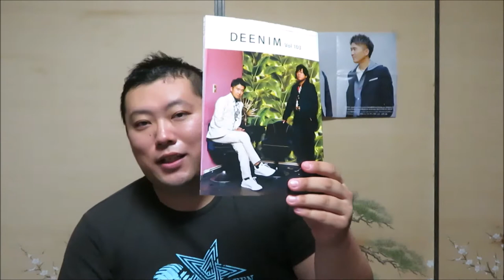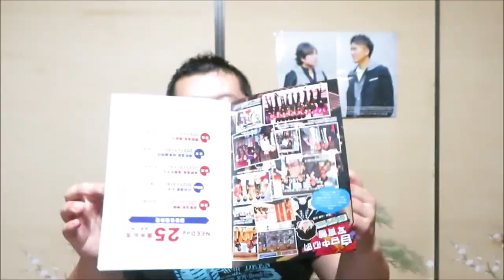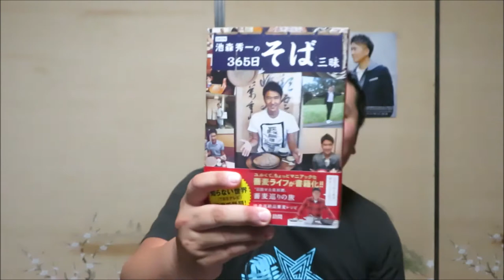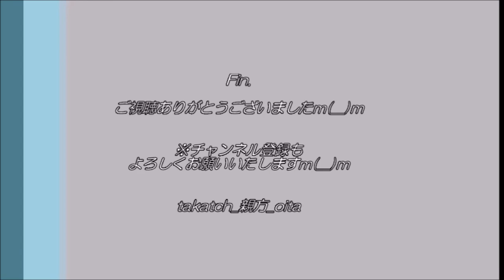【DEEN】DEENIM vol 103(2020年7月号)が届いた大分の親方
2020.7.3　DEENファンクラブ会報誌「DEENIM」が届く！
今回のDEENIMはひと味違うぜ！

☆この動画のBLOG記事→takatch親方,takatch,親方,大分のtakatch親方